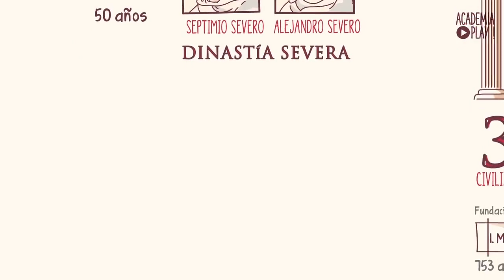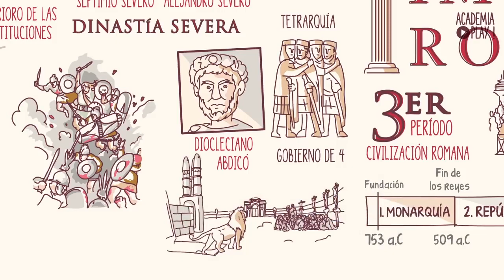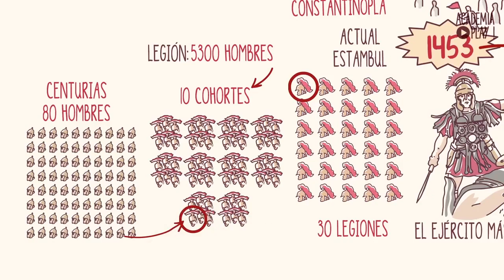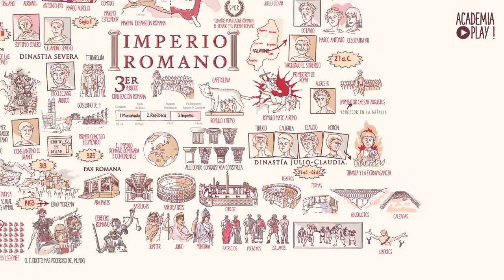El Imperio Romano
Antigua Roma, es el nombre dado a la Civilización Romana que se desarrolló en la península italica durante el siglo VIII aC , a partir de la fundacion de la ciudad de Roma. Durante sus doce siglos de existencia, la civilización romana, tuvo formas de gobierno como la Monarquía Romana que luego fue reemplazada por la República Romana hasta convertirse en un gran imperio que dominó Europa Occidental y los alrededores del Mar Mediterráneo a través de conquista y asimilación cultural: Imperio Romano.